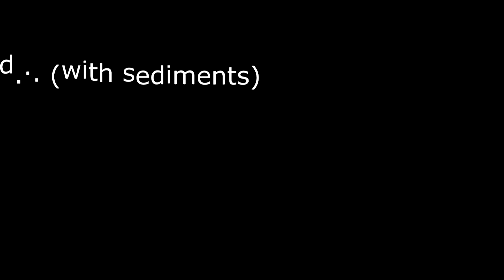River Sediment Processes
A short description of several sedimentary processes occurring in a river, demonstrated by an analogue river created at the beach and footage from a Flume tank